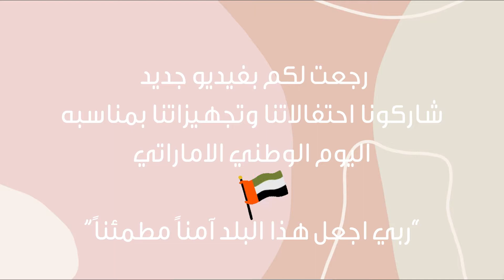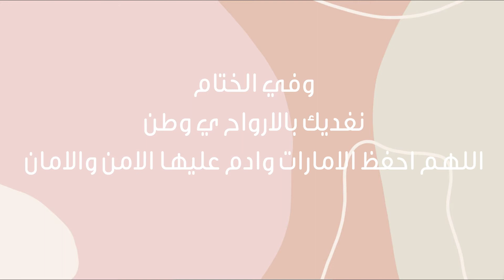50th UAE National Day 2021 |ABU DHABI | Celebrations | Fireworks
هلا والله ومرحبابكم  ف قناتي 🎬✨
في هالفيديو تجهيزاتناواحتفالاتنا بمناسبه اليوم الوطني الاماراتي "عيد الاتحاد الخمسين "  . . . اتمنئ لكم مشاهده ممتعه ! وكل عام ودولتنا الغاليه وشعبها وقيادتها بخير ♥️